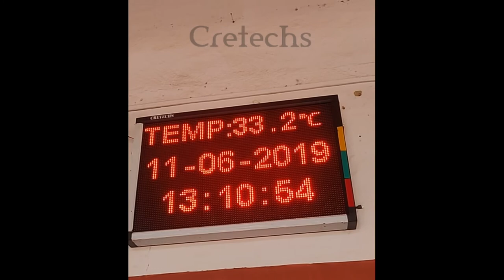Red P10 LED display with temperature & humidity by Cretechs